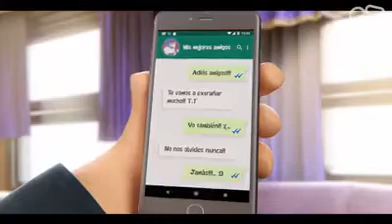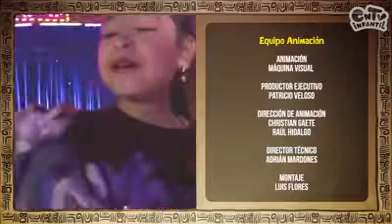Pichintun ..una historia circense animada y realizada por Panchita Miquel ..no se lo pierdan 😘